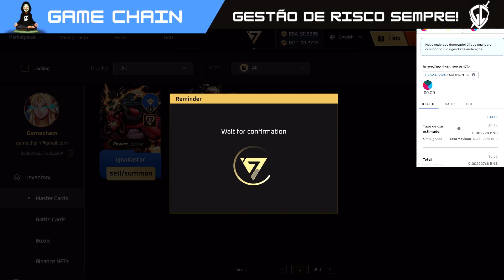ERA 7 NFT NOVA ATUALIZAÇÃO PARA OS FREE TO EARN PARA GANHAR MAIS TOKENS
🛑 NÃO CLIQUE 🛑

Conteudo sobre:
💸 NFTs Game
💎Jogos nfts
🔮Game Defi

Sites relacionados e Mencionados no vídeo:
Site Oficial: